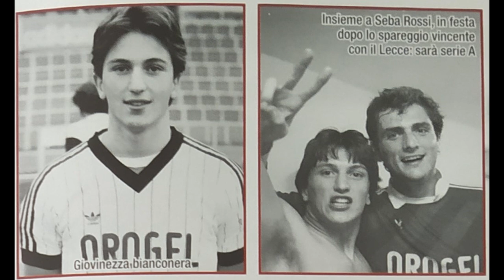Campioni con lode - intervista MINOTTI Lorenzo calciatore difensore - Cesena 1986/87 Parma